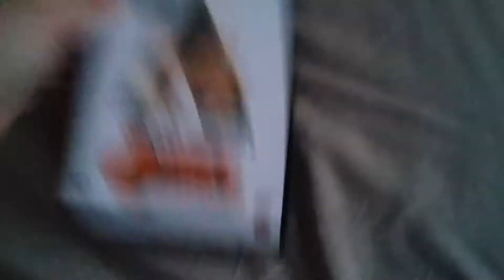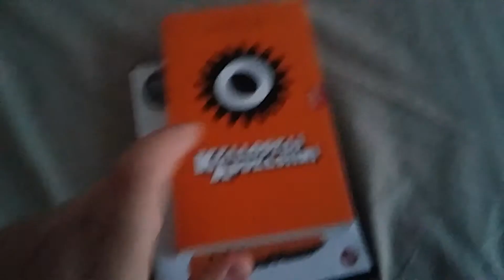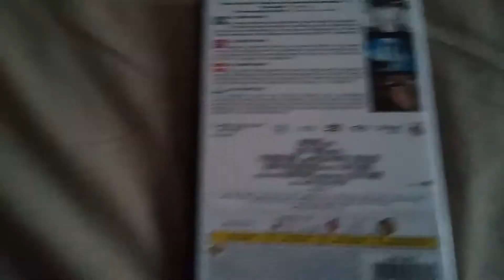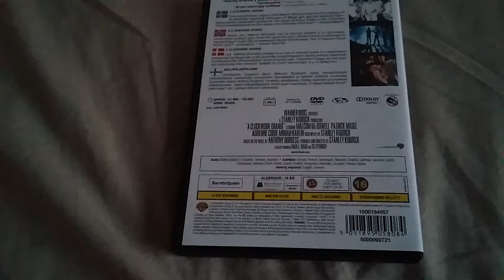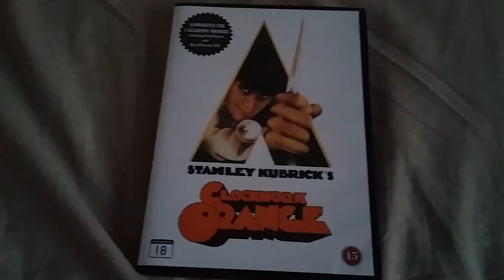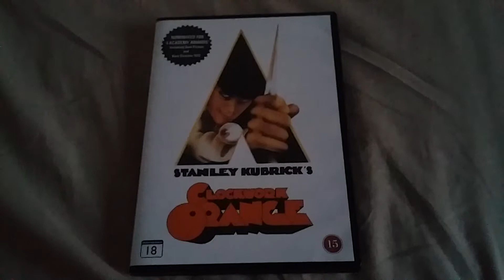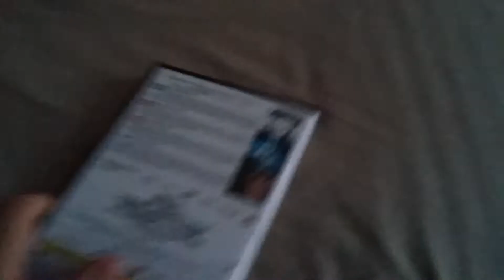A clockwork orange arvostelu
VAROITUS!!! Juonipaljastuksia.